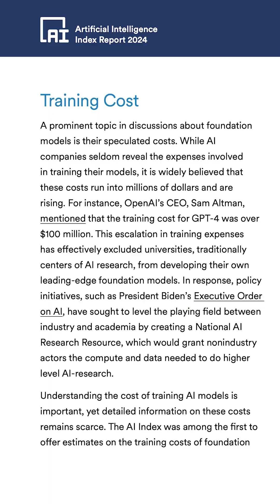What is DeepSeek and why is everyone freaking out about it?